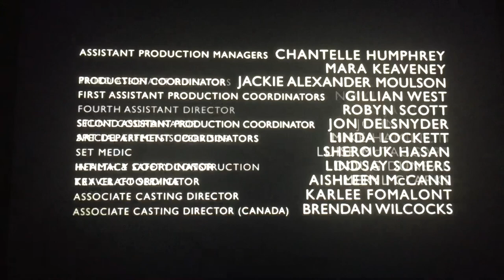Zaftig Films/Entertainment 360/CBS Studios (2023)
Taken from “Rabbit Hole” from Paramount+ (2023)